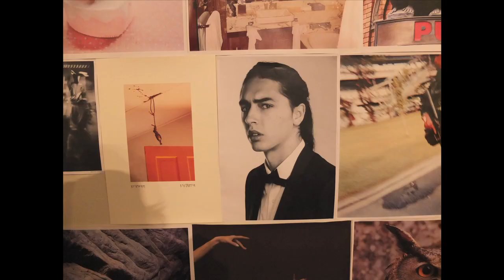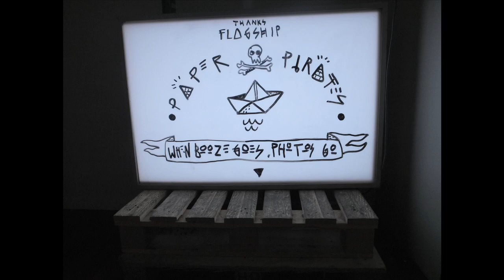Paper Pirates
On the 31st of May, 2012, we threw a democratic photography exhibition.  This is the result.